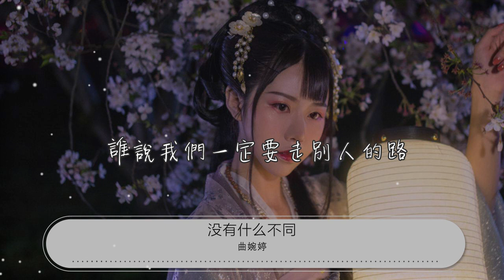沒有什麼不同 - 曲婉婷『天黑時我們仰望同一片星空』【動態歌詞Lyrics】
曲婉婷

00:00 沒有什麼不同 - 曲婉婷
00:06 詞：曲婉婷
00:13 曲：曲婉婷
00:20 又是你的面孔 帶給我是笑容
00:25 在我哭泣的時候

00:30 又是你的問候 帶給我是感動
00:34 在我孤寂的時候

00:38 雖然沒有天生一樣的

00:43 但在地球上我們是一樣的

00:48 儘管痛的苦的沒說的
00:52 但哪有一路走來都是順風的
00:56 因爲我們沒有什麼不同
01:00 天黑時我們仰望同一片星空

01:06 沒有追求和付出哪來的成功
01:10 誰說我們一定要走別人的路
01:15 誰說輝煌背後沒有痛苦
01:20 只要爲了夢想不服輸
01:22 再苦也不停止腳步
01:25 又是你的面孔 帶給我是笑容
01:30 在我哭泣的時候

01:34 又是你的問候 帶給我是感動
01:39 在我孤寂的時候

01:43 雖然沒有天生一樣的

01:48 但在地球上我們是一樣的

01:52 儘管痛的苦的沒說的
01:57 但哪有一路走來都是順風的
02:01 因爲我們沒有什麼不同
02:05 天黑時我們仰望同一片星空

02:11 沒有追求和付出哪來的成功
02:15 誰說我們一定要走別人的路
02:19 誰說輝煌背後沒有痛苦
02:24 只要爲了夢想不服輸
02:27 再苦也不停止腳步

02:35 每一天 每一年 都可以是新的起跑線

02:44 也可以是終點 看你怎麼選

02:52 望着無邊無際遙遠的地平線
03:01 哪裏會是你的極限

03:09 我們沒有什麼不同
03:12 天黑時我們仰望同一片星空

03:18 沒有追求和付出哪來的成功
03:22 因爲我們沒有什麼不同
03:26 天黑時我們仰望同一片星空
03:31 沒有追求和付出哪來的成功
03:35 誰說我們一定要走別人的路
03:40 誰說輝煌背後沒有痛苦
03:45 只要爲了夢想不服輸
03:48 再苦也不停止腳步
03:50 我們沒有什麼不同
03:54 天黑時我們仰望同一片星空
03:59 沒有追求和付出哪來的成功
04:03 誰說我們一定要走別人的路
04:08 誰說輝煌背後沒有痛苦
04:13 只要爲了夢想不服輸
04:16 再苦也不停止腳步
04:18 我們沒有什麼不同
04:21 天黑時我們仰望同一片星空
04:27 沒有追求和付出哪來的成功
04:31 誰說我們一定要走別人的路